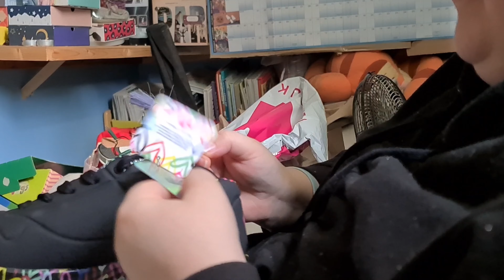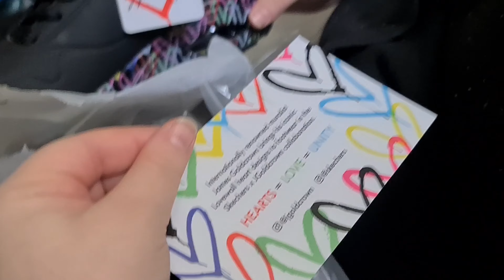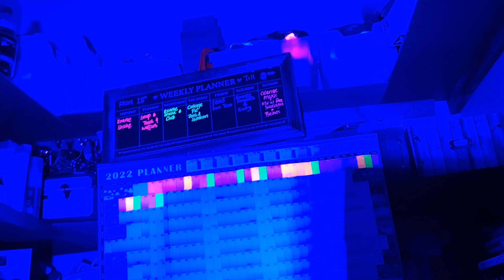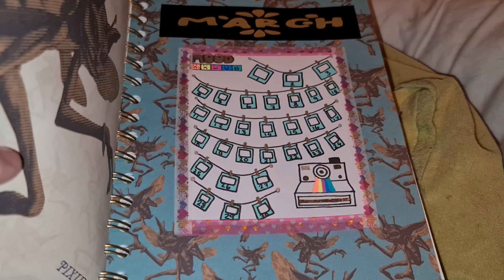The Day Before. 10 Days Of Sleeping On The Floor. ☆2.3.22☆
Money off apps:

Shopmium:

t76d3